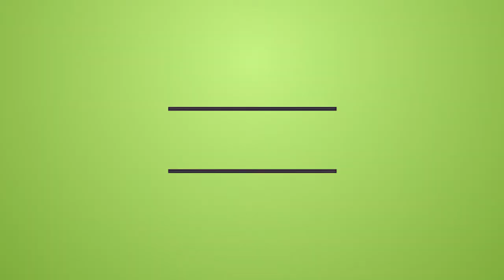Mechanical Engineering Project Shell & tube Heat exchanger for final year students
Mechanical Engineering Project Shell & tube Heat exchanger for final year students 2017
cheap mechanical engineering projects topic ideas easy made new final year students 2017
engineering projects for students
college engineering projects
engineering project ideas
engineering projects for high school